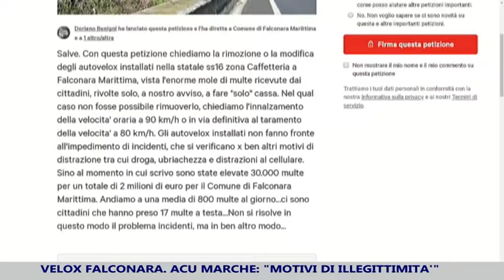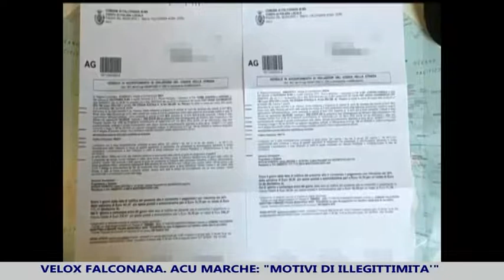Il velox della discordia. L'Acu Marche: "motivi di illegittimità"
Chiamatelo il velox della discordia. È lo strumento installato sul cavalcavia della Variante lungo la Statale 16. Trenta mila, al momento, le contravvenzioni elevate per il superamento del limite di velocità di 70 km orari. L'Acu Marche: "ci sarebbero motivi di illegittimità".